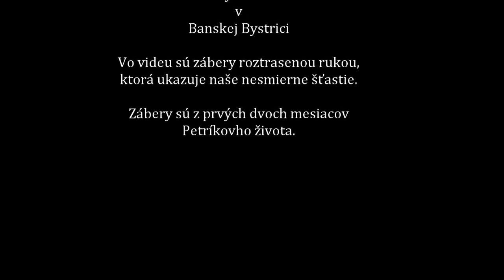Petrík - prvé dva mesiace